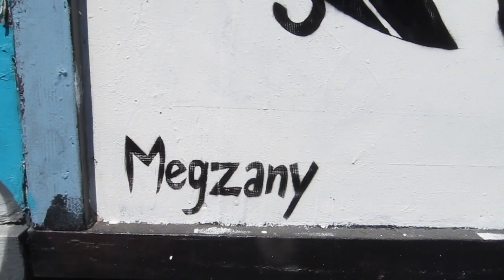Courage Has No Gender Kickstarter Campaign Video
This project is all about spreading the mantra 'Courage Has No Gender' far and wide. Let's celebrate the courageous people of today who are doing things outside of gender norms. Check out CourageHasNoGender[dot]com to view the video and learn how you can help!